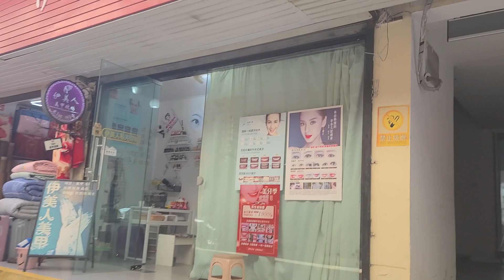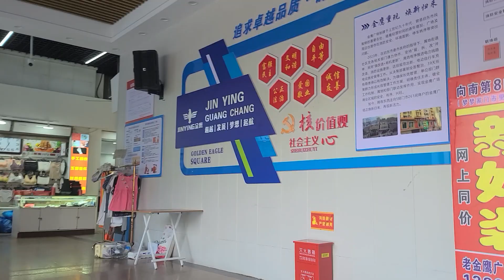2024年5月24日